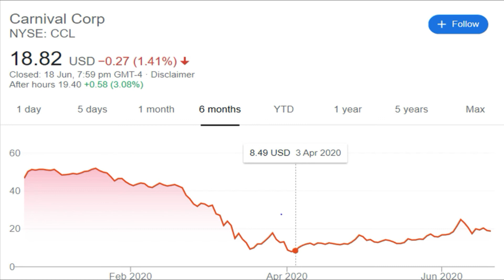Is carnival a sinking ship? What you need to know before buying carnival stock.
What you need to know before buying carnival stock.